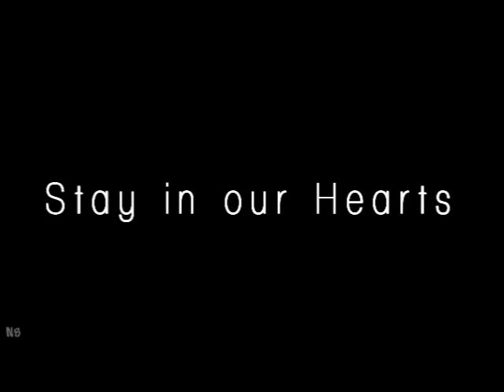[Castle] Roy Montgomery || Hero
A little tribute for the awesome Captain Roy Montgomery.

Songs : "Courtyard Apocalypse / Statues"  From the second part of "Harry Potter and the Deathly Hallows"

Castle belongs to ABC. I only own the editing.